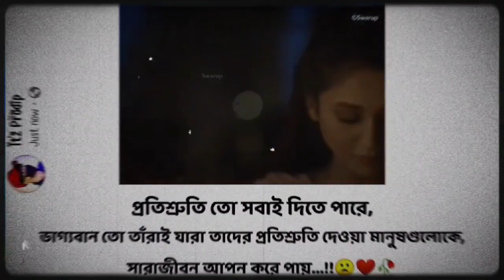|🥀Keno Je Toke Pahara Pahara Dilo Mon Whatsapp Status ❤️/Romantic Status 🥰/Lo-fi Status 💫 |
|| Hit Likes, ||

|| Lots Of ❤ ||